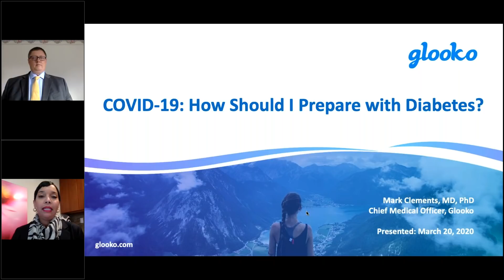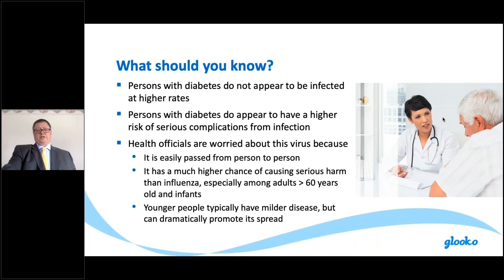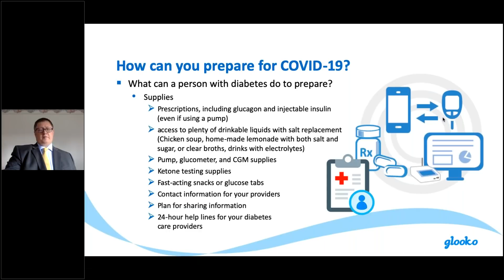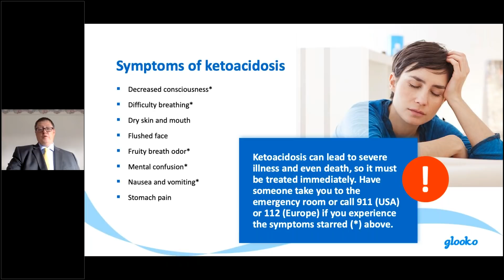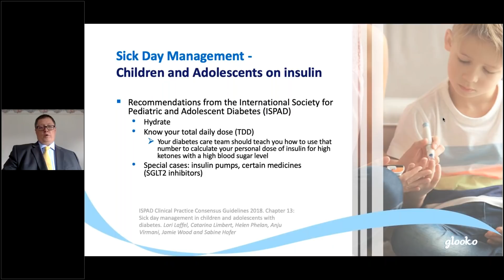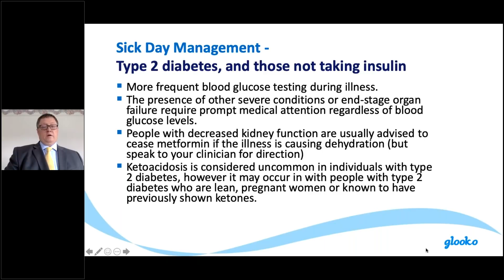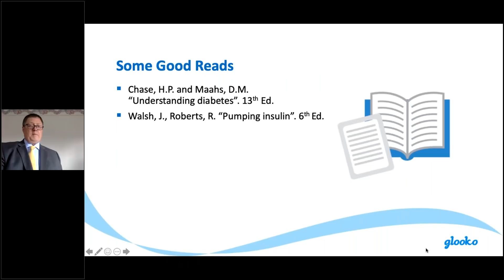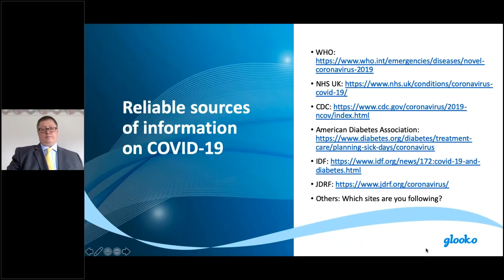Webinar: COVID-19: How Should I Prepare With Diabetes?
Join Dr. Mark Clements, MD, PhD, Glooko’s Chief Medical Officer cover the latest COVID-19 evidence and how it impacts people living with diabetes.

Dr. Clements covers:
-What should persons with diabetes know about COVID-19 and diabetes?
-Sick day management during the COVID-19 pandemic
-How are healthcare providers adapting their diabetes care during the COVID-19 outbreak?
-Reviewing reliable sources of information about COVID-19

**Information relevant as of date of presentation March 19, 2020**